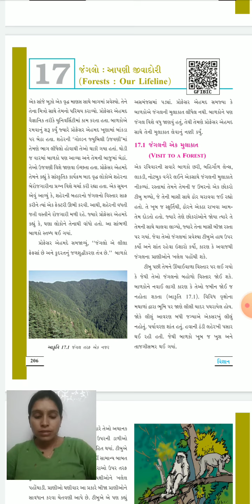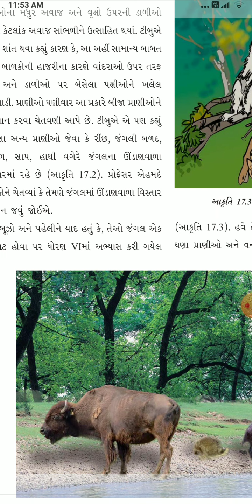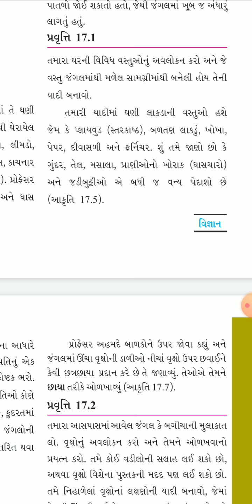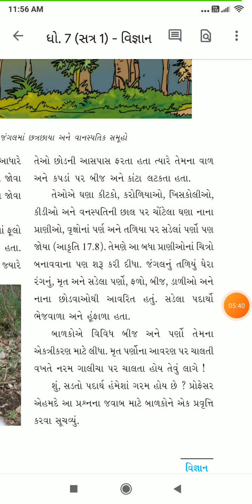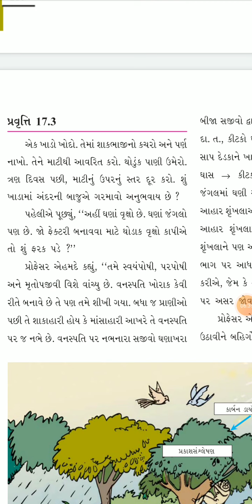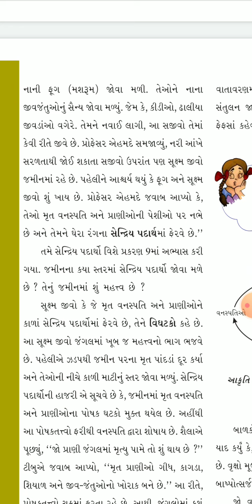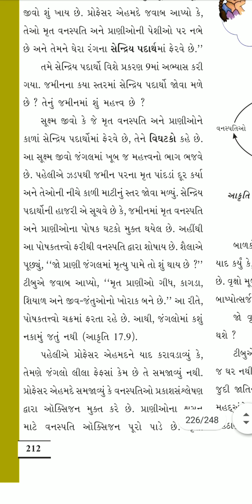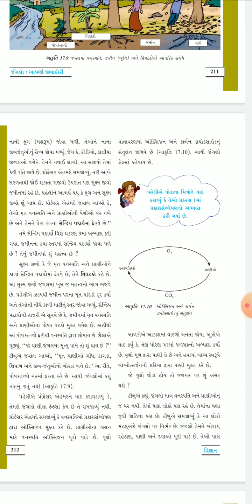Science Class 7 Chapter 17 Part 1